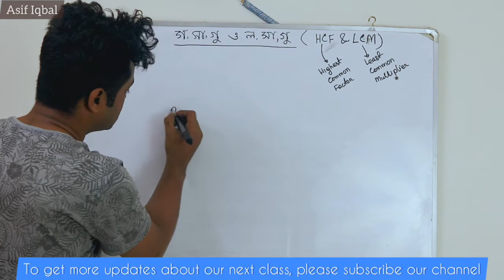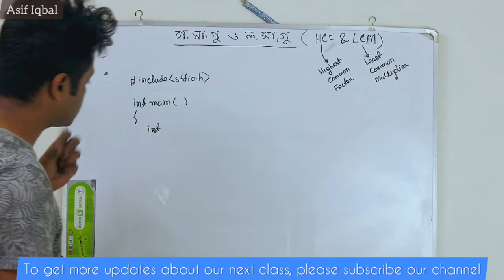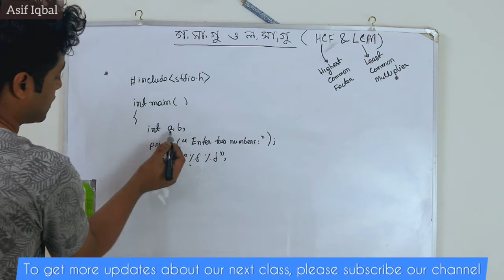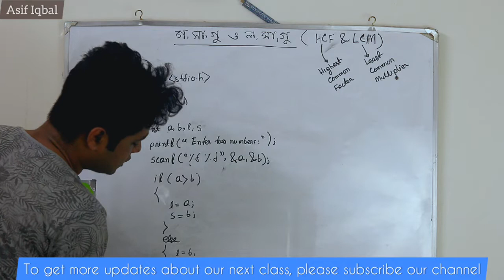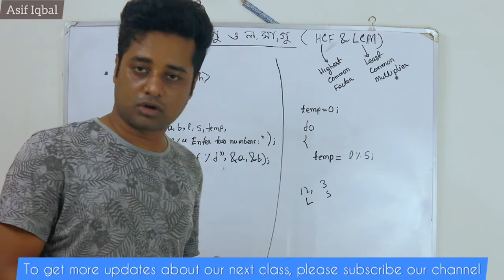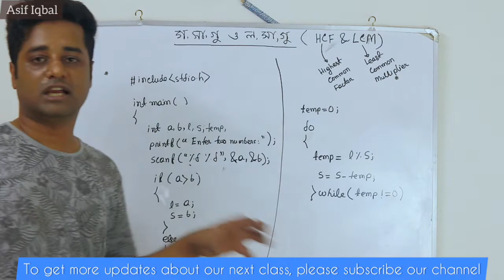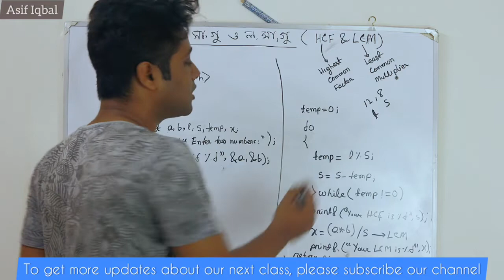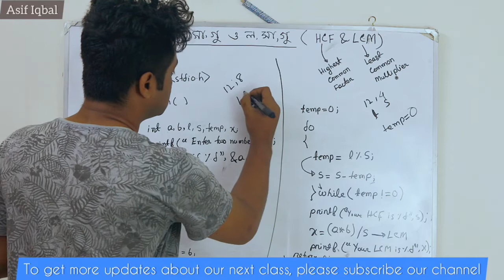ল. সা. গু ও গ. সা. গু নির্ণয় সি প্রোগ্রামিং এর মাধ্যমে|| L.C.M & H.C.F with c programming|| hsc-ict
topic: ল. সা. গু ও গ. সা. গু নির্ণয় সি প্রোগ্রামিং এর মাধ্যমে|| L.C.M & H.C.F with c programming|| hsc-ict
lecturer: Asif Iqbal